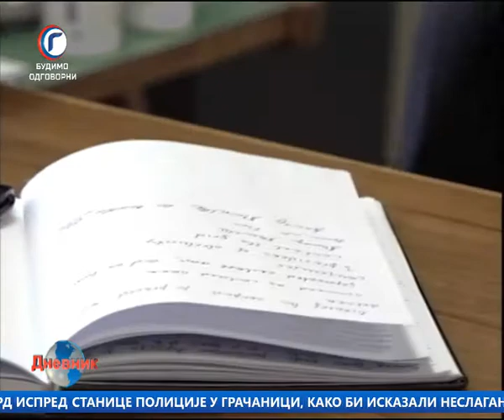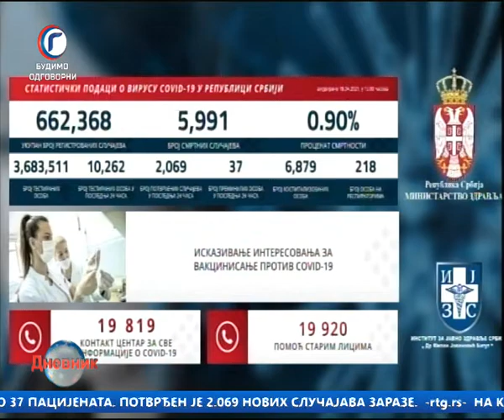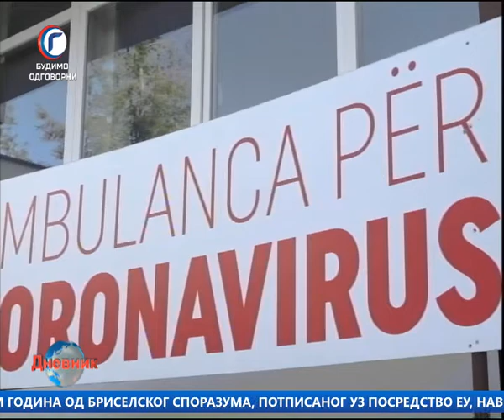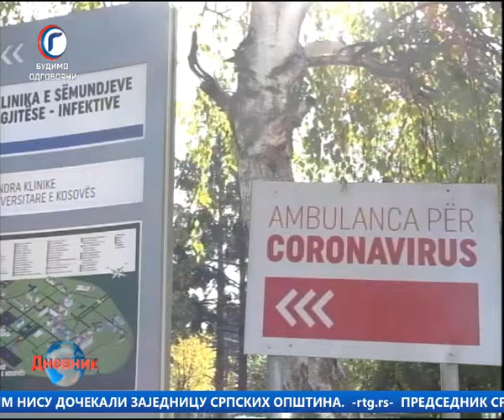DNEVNIK RTV GRACANICA 18 04 2021